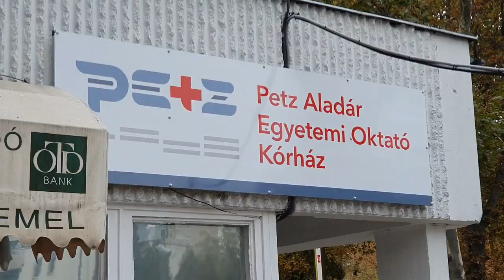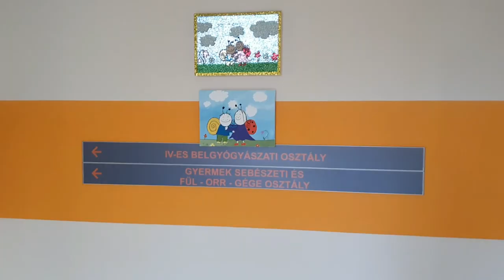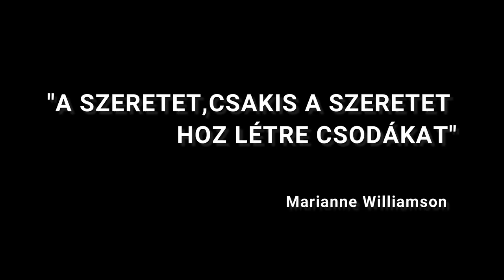Összes barátom KÓRHÁZBA került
a Knight Rider vezérmondata: EGY ember is tehet csodát...MI tegnap hárman voltunk, és ha csodát nem is, egy kis örömet biztosan vittünk.❗Legyél csatornatag! ❗Előbb látod a videót és a TITKOS posztokat!